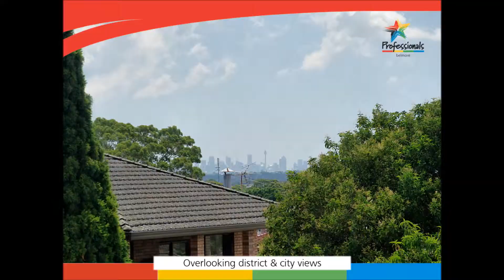53 Noble Avenue, Mount Lewis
LARGE FAMILY HOME LOOKING FOR ONE OR TWO FAMILIES

Situated in a highly desirable location is this beautifully presented free standing brick home offering two levels of separate accommodation ideal for a large family, two families, or investment.

Downstairs:
- 2 spacious bedrooms
- Separate modern bathroom
- Tiled L shaped lounge/dining area
- Modernised kitchen

Upstairs:
- 3 spacious bedrooms
- Modernised bathroom with spa bath
- Large living area with air conditioner, overlooking district & city views.
- Timber kitchen with lots of cupboard space & modern appliances

Alfresco area at the rear, great for entertaining, laundry, third toilet, tandem garage, landscaped yard & the list goes on.
Only a short stroll to shops, schools, parks & station.
This home will be sold, inspect today & secure your dream family home.

Address: 53 Noble Avenue, Mount Lewis
Auction:  On Site Saturday 14th Feb 2015 at 2pm
Land Size: 12.19 x 39.7 = 483.8 sqm in total approx
Inspection:  Saturday 1:30pm to 2pm or By Appt
Details:  Michael Sabongi 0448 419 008 & Brian Yazbeck 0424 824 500

Download this property as a brochure - SMS "noble" to 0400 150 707 - cost of a standard SMS.